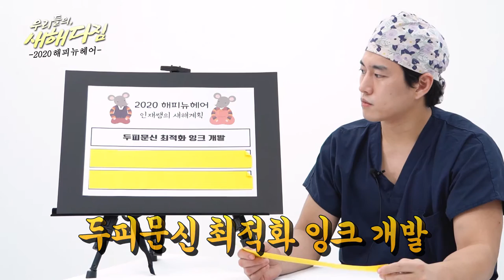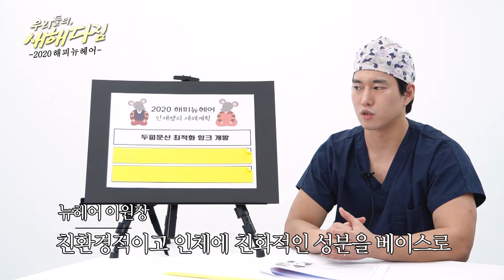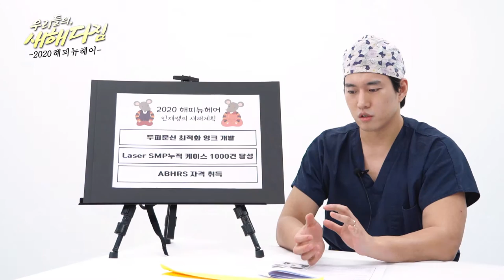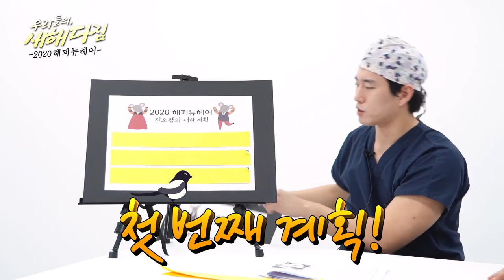[2020 해피뉴헤어] [동기부여]의사들도 공부하는데.. - 뉴헤어 I 모발이식 I 두피문신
조금 늦었지만 2020년 새해를 맞아 김&이 원장님들이 새해 목표를 세웠어요!
새해에도 뉴헤어와 함께 하세요!
새해 毛 많이 받으세요!